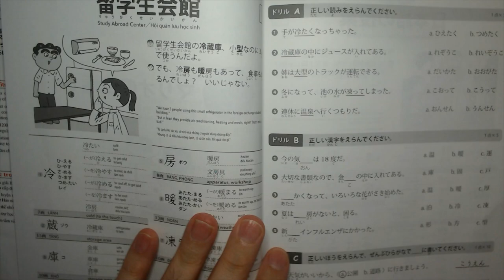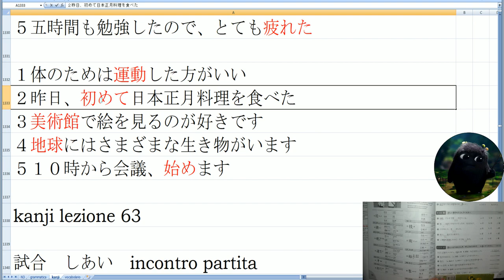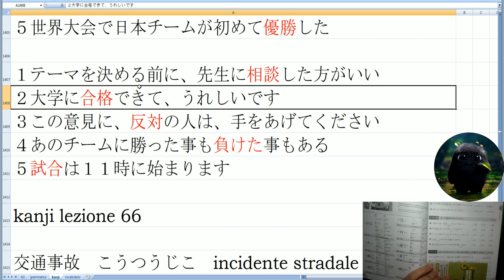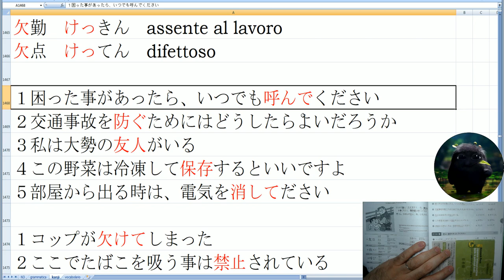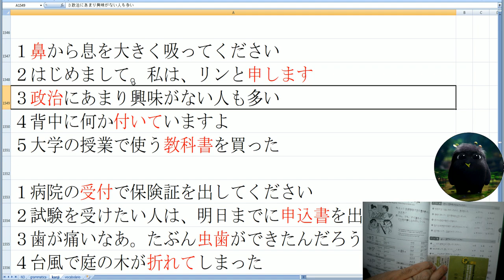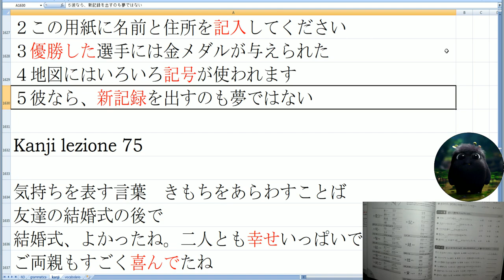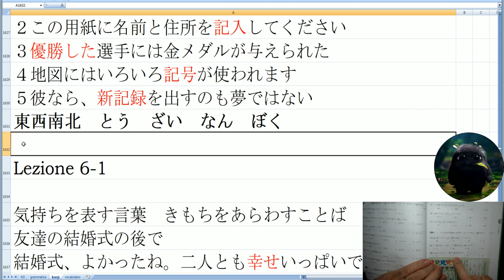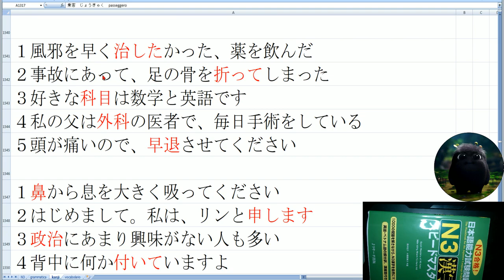Ke Kanji DIci? Ripassone Kanji N3 Unità 5 04